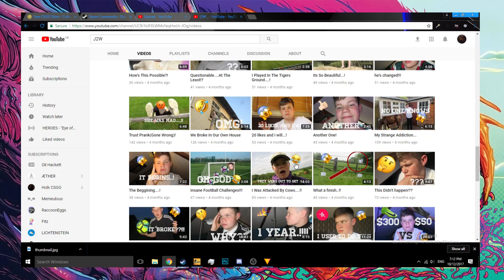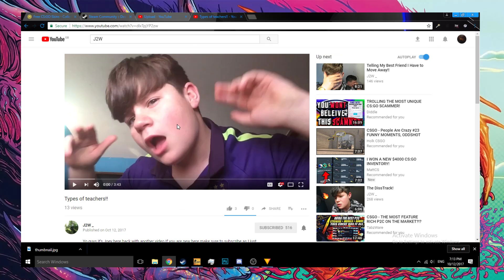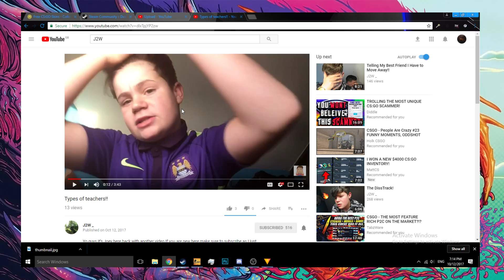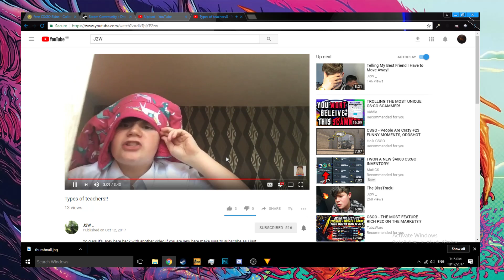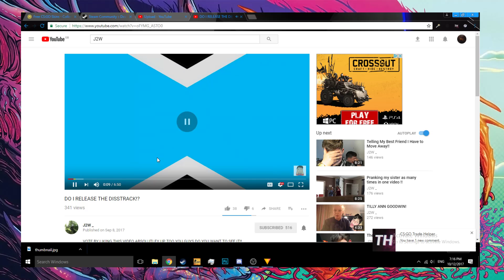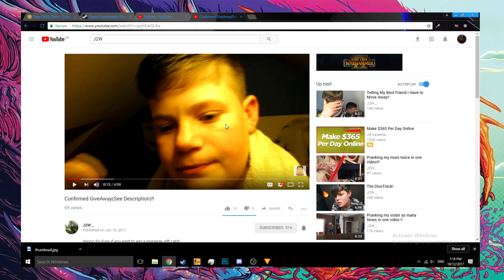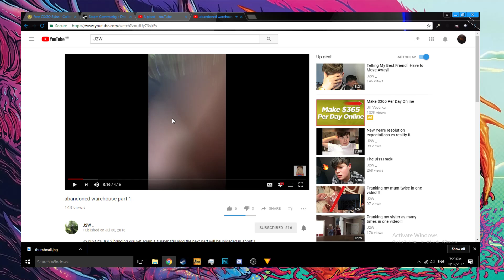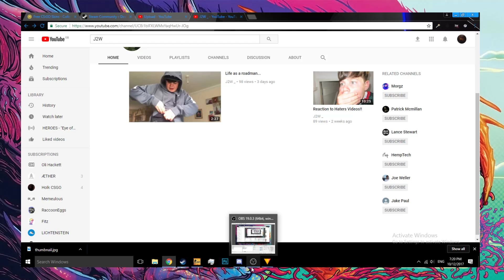Just delete this guy from youtube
this guy needs to leave